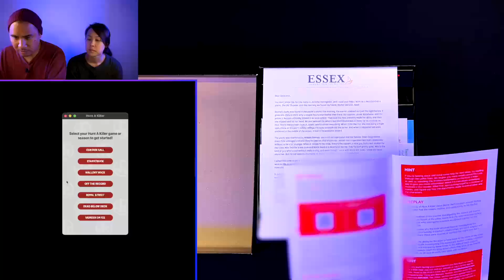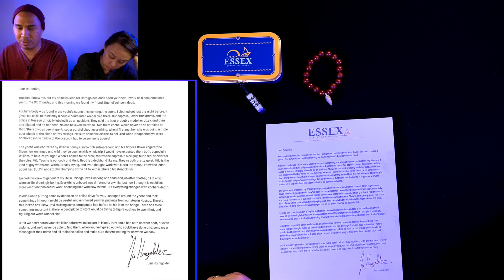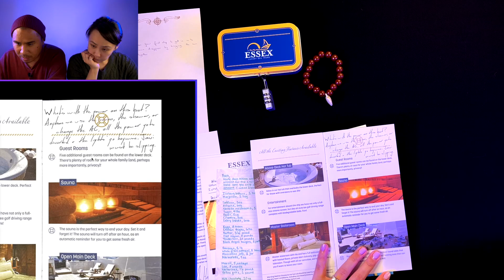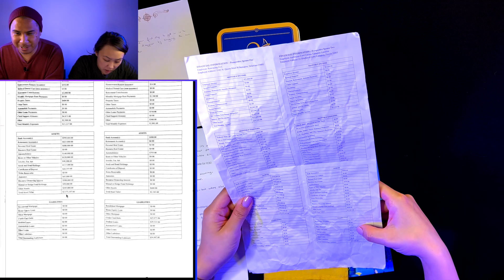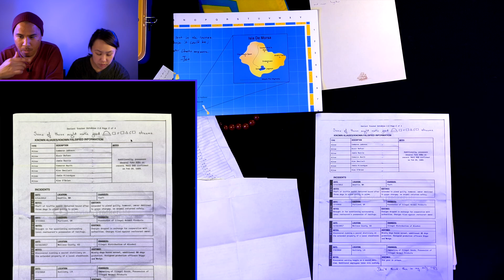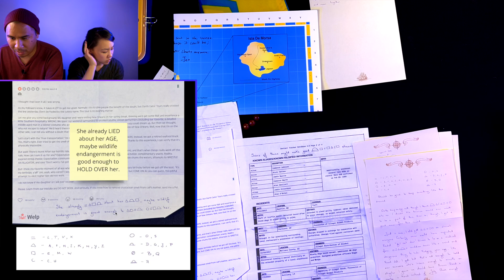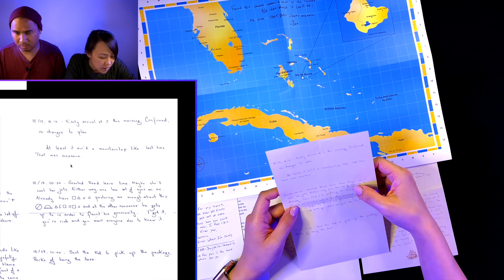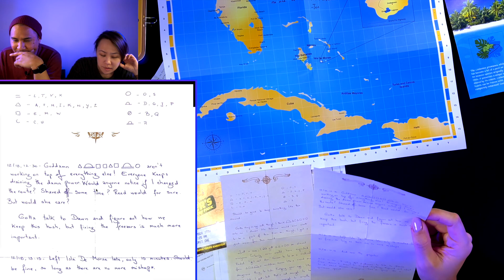Hunt A Killer: Dead Below Deck - PART 1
Join us as we solve the case of a mysterious death aboard a luxury yacht.